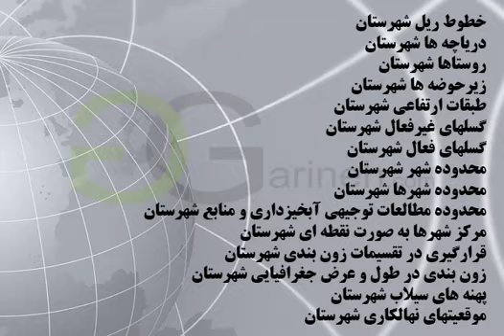شیپ فایل های شهرستان مراغه